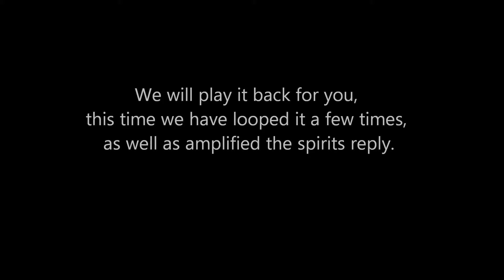Womens hats - Randall House Museum Wolfville, NS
Female spirit loved to mimic what was being said. This is one of those moments.